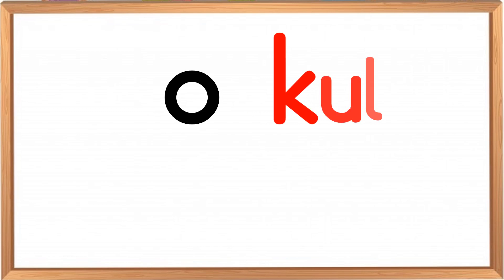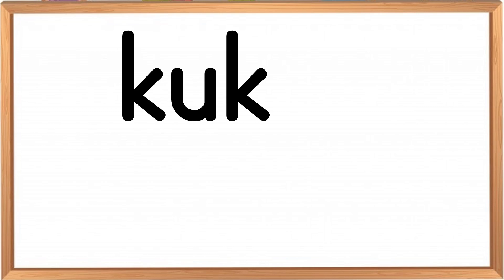U HARFİ KELİMELER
🔔 Merhaba Çocuklar
⏱U harfi ile ilgili kelimeleri öğreniyoruz.